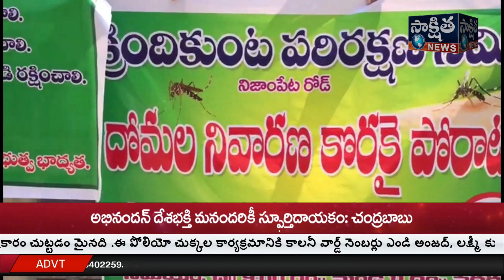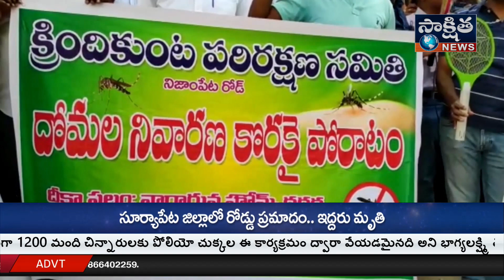మేడ్చల్ జిల్లా బాచుపల్లి మండలంలోని నిజాం పేట గ్రామంలో